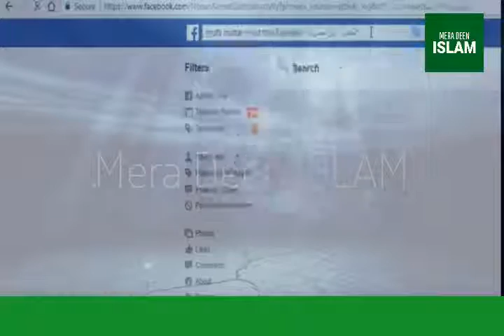Emotional 😭 Hazrat Ali Asghar Ki Shahadat Ka DardNak Waqia Death Story of Hazrat Ali Asghar A S